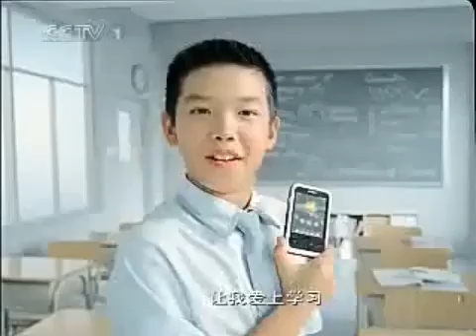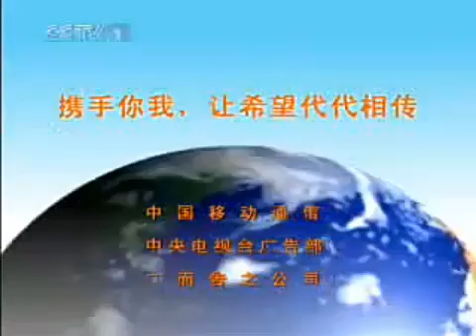2007 07 18 CCTV1 广告